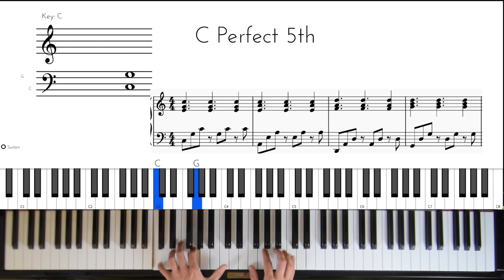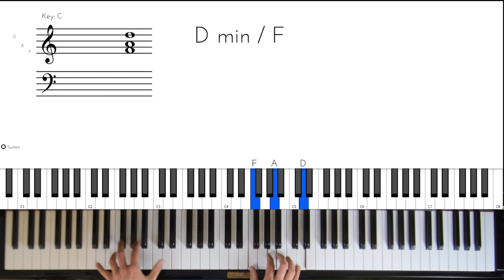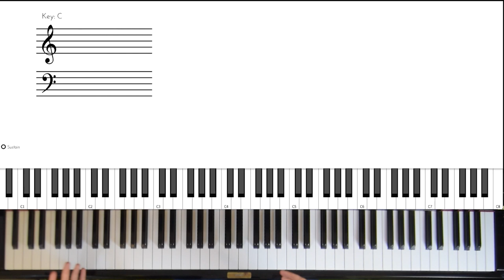3 RYTHMIQUES avancées pour un accompagnement au piano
Je vous présente dans cette vidéo 3 rythmiques qui permettent de jouer un accompagnement au piano qui sonne. Fini les accompagnement sans rythme qui sonnent plat :)

Accédez gratuitement à un cours de 30 minutes qui vous explique les bases du piano (accords, gammes, renversements,. ):

apprends à improviser au piano 🎵🎹

0:00 Intro
1:02 première rythmique
3:22 deuxième rythmique
5:37 troisième rythmique